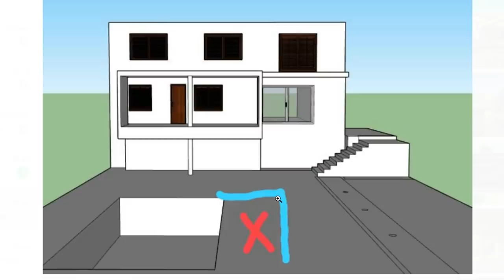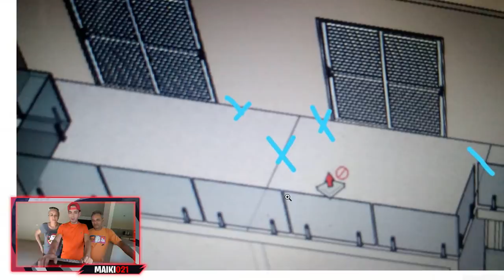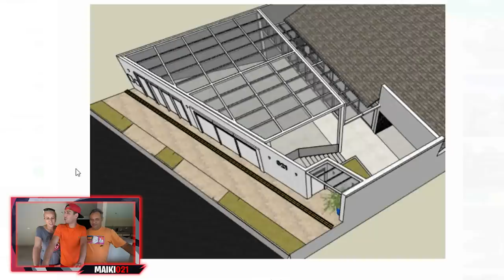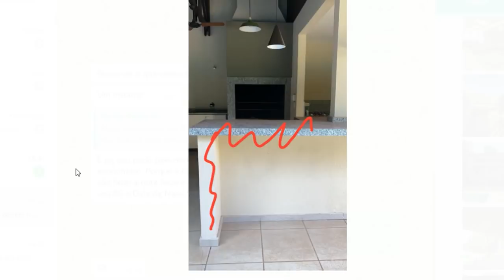PRIMEIRO PROJETO DA NOVA CASA DOS MEUS PAIS